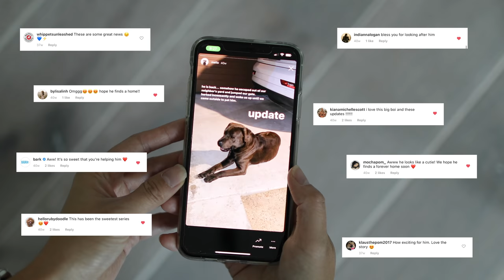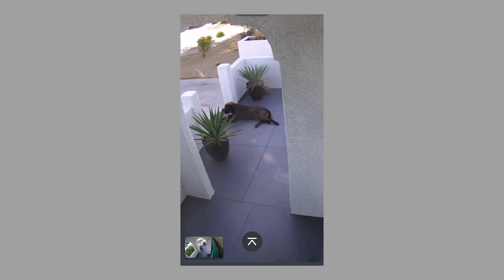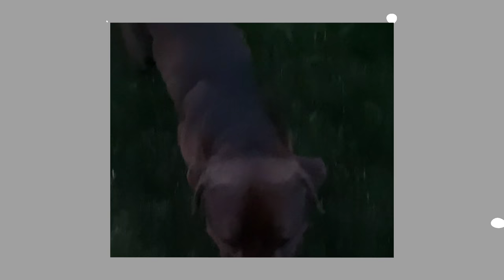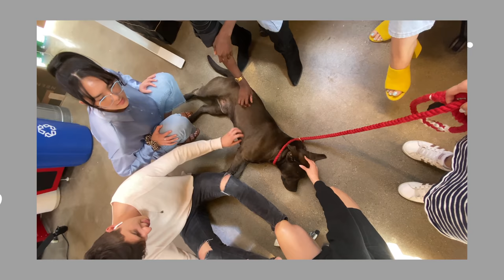A stray dog followed me home 💔 // Rescue Dog Transformation story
2020 has definitely had its ups and downs... but Kokoro, Chibi and I had something pretty amazing happen to us earlier this year. Today we're sharing the transformation story of rescue dog Mello, our first ever foster who we took in after he followed me home on a walk one day. If you're considering adding a pup to your family, don't forget to consider a rescue.

00:00 - Welcome back to another video!
0:47 - How Mello came into our lives
3:34 - What we thought was the end of the story
3:55 - How Mello came back into our lives
5:50 - Mello's first vet visit
6:46 - Mello's first bath
7:33 - Sharing Mello's personality on social media to find him a home
9:48 - Mello's first day as an office dog
10:22 - Mello's last day with us
11:09 - Mello goes to his forever home